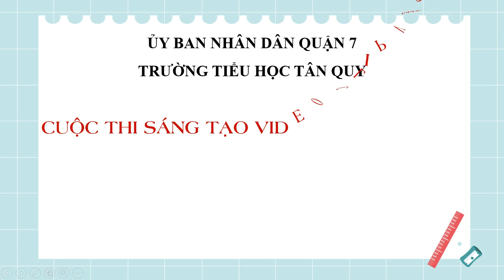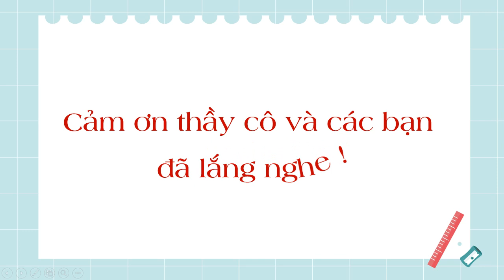A135 - BÙI NGUYỄN PHƯƠNG LINH - TiH TÂN QUY